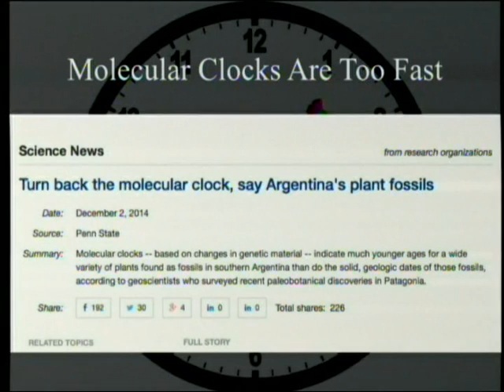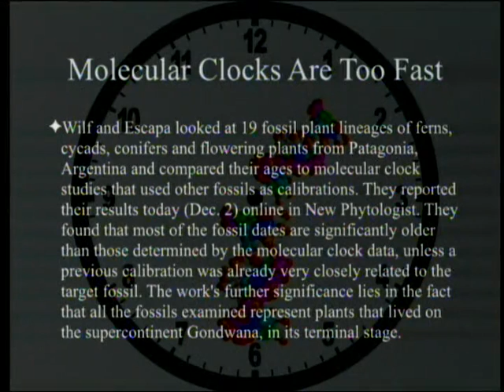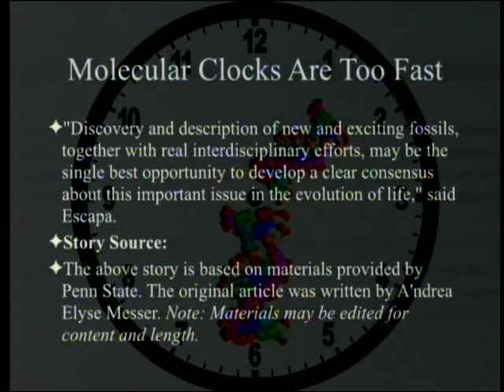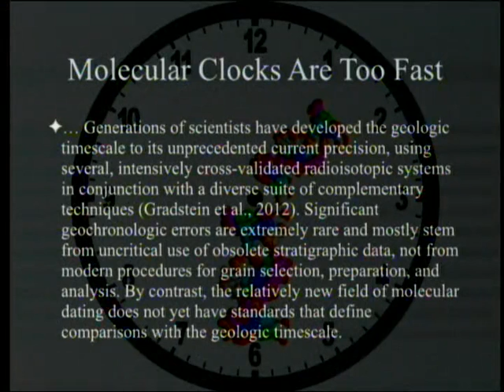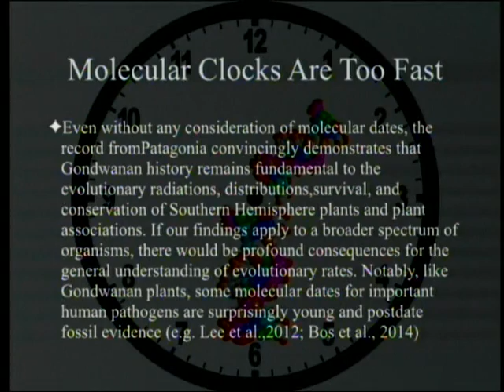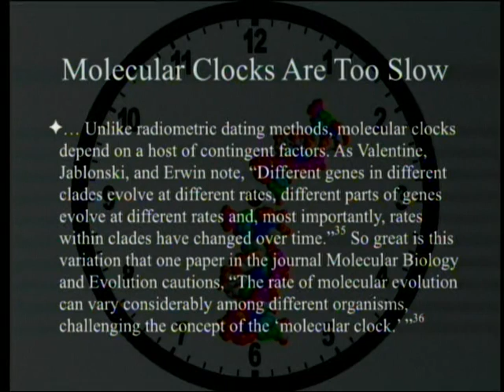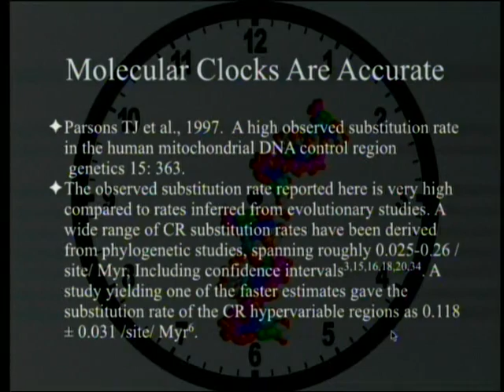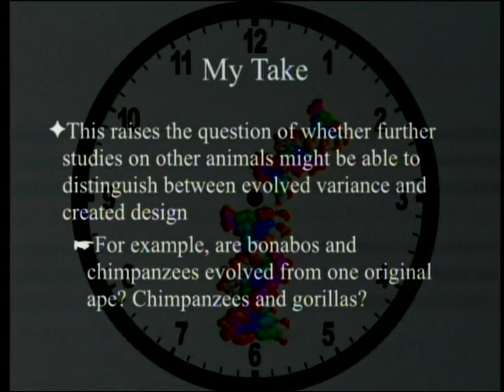Molecular Clocks 5-2-2015 by Paul Giem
A recent article argues that molecular clocks are too fast. This contrasts with claims that the Cambrian molecular clocks are too fast. On the other hand, clocks calibrated by real time (as opposed to evolutionary theory) seem to work well. This has implications for, among other things, the age of humans.

3. Meyer SC, 2013.  Darwin's Doubt: The Explosive Origin of Animal Life and the Case for Intelligent Design. New York: Harper-Collins. Chapter 5.